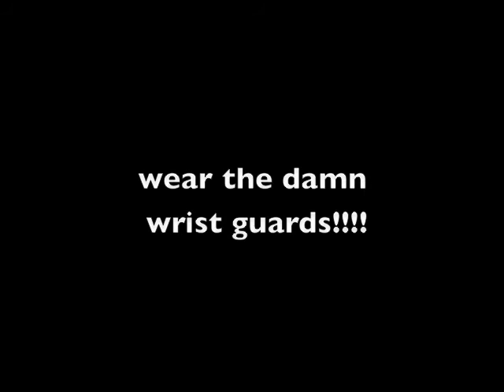Hurt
Pictures from my snowboarding accident, I fractured my wrist pretty bad :(